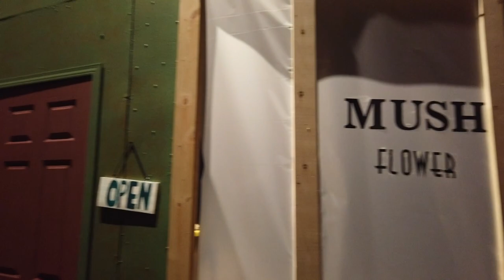Little Shop Mini-Documentary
Tonight the LNE Music Department opens their production of "Little Shop of Horrors" Take a look behind the scenes of this monumental musical.

Buy you tickets today using the QR code at the end of the video!